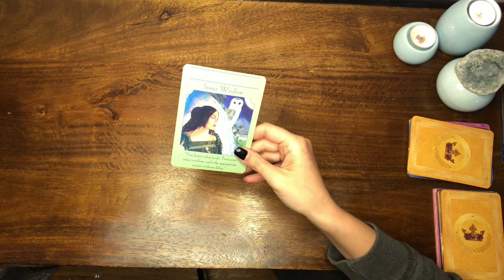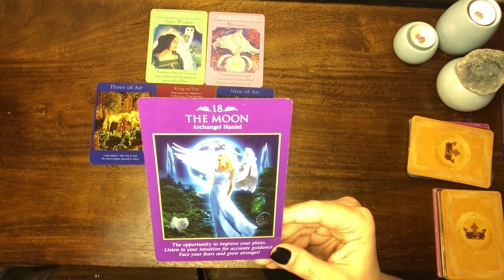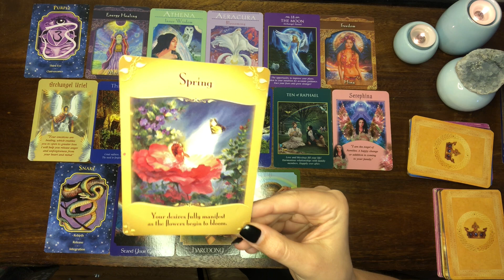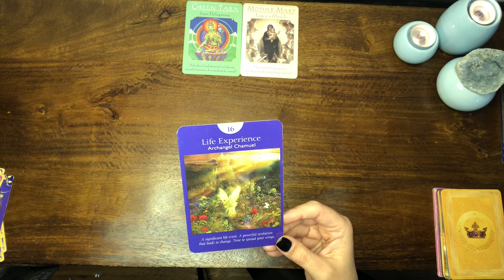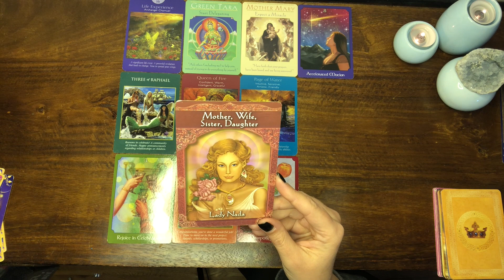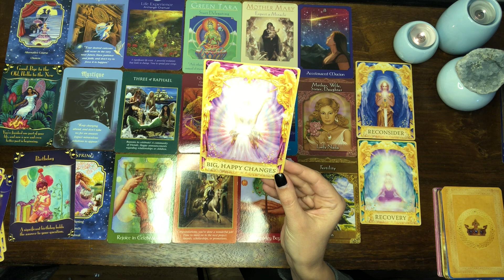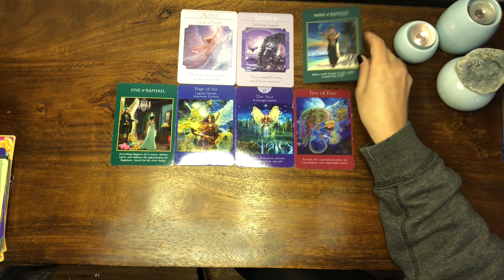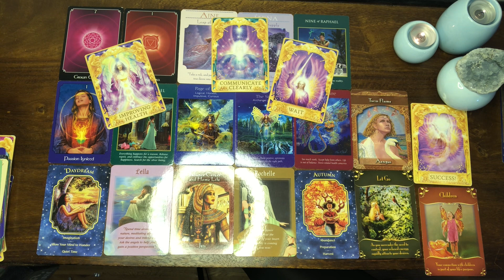🔮 🌟 What Makes You Beautiful - Pick a Card 🌟🔮 ( Timeless)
What Makes You Beautiful - Pick a Card

I would love to know if this reading resonates with you ***

This is a timeless reading. Each time you watch this video you may be drawn to a different pile, and receive a different message, as energy is always changing.

Please note ***
This is a general reading. I cannot reach all of you. Not every reading will be for you. Take what resonates and leave what doesn’t. And if it doesn't resonate this may not be for you or for you at this time. Whatever you decide to do based on what you hear or see in this video is of your responsibility entirely.

Timestamps in the comment section.

((Blessings and love to you all))